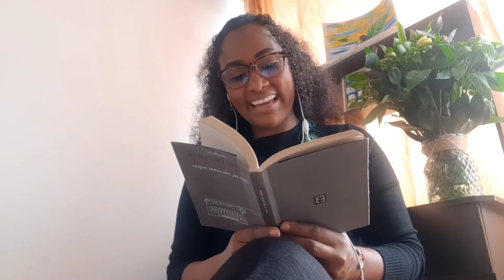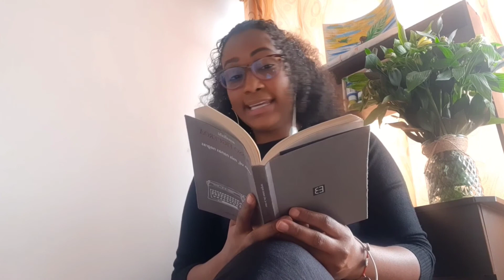Basilisa Balanta Copete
Dayana Zapata lee a "Basilisa Balanta Copete" de "Vean vé,  mis nanas negras" de Amalialú Posso Figueroa